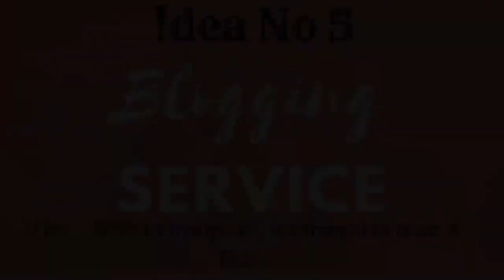Top 12 High Profit Startup Business Ideas | Small Business Ideas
SEO Tutorial - How to Write SEO Content | Search Engine Optimization.